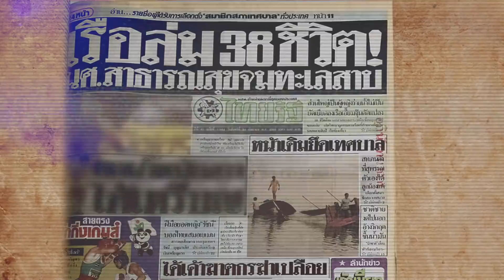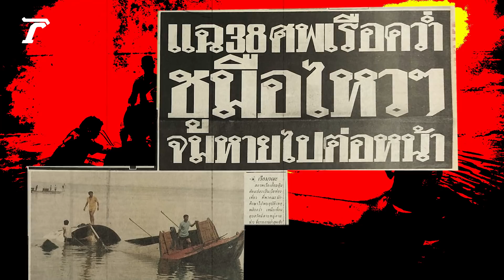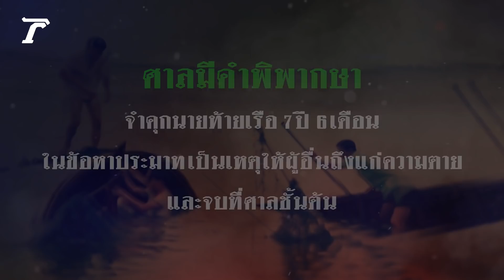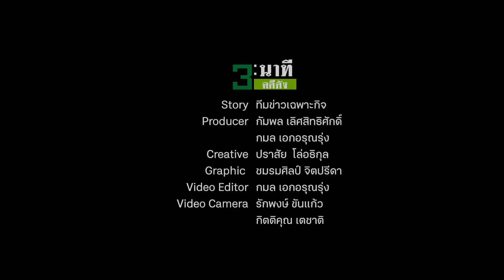3 นาทีคดีดัง : รำลึก 31 ปี กลืน 39 ชีวิตเรือคว่ำกลางเขื่อนอุบลรัตน์ | Thairath Online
ในเวลานี้ อาชีพที่ต้องทำงานหนักที่สุด คงหนีไม่พ้น บุคลากรทางการแพทย์ หมอ พยาบาล เพราะต้องสู้กับมหันตภัยโรคร้าย “โควิด-19” ที่มีการกลายพันธุ์ อย่างต่อเนื่อง และ ยากจะรับมือ แม้จะมีการพัฒนาวัคซีนแล้ว ก็ยังต้องไล่ตามหลัง

3 นาทีคดีดัง โดยทีมข่าวเฉพาะกิจไทยรัฐออนไลน์ คอลัมน์ย้อนรอยคดีอาชญากรรม ขอย้อนรอยเหตุการณ์ “อุบัติเหตุ” ครั้งหนึ่งในหน้าประวัติศาสตร์ ที่ทำให้เราสูญเสียบุคลากรทางการแพทย์ มากถึง 39 คน